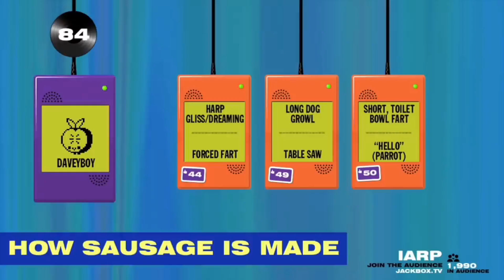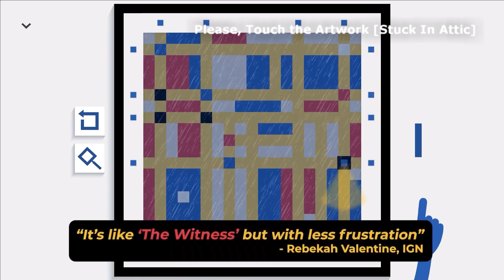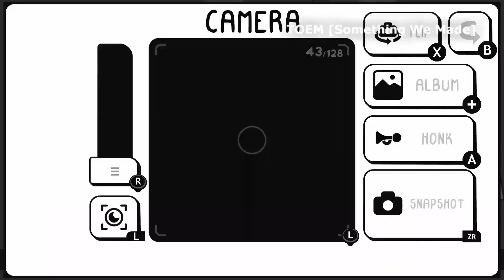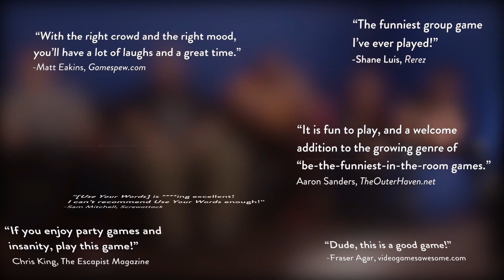Top 50 / Best Indie Family Games on Nintendo Switch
If you're looking for the family to enjoy together, playing in front of the kids, or something more age-appropriate this will give you some great variety

Want to see the rest of the list with reviews and more info!?!?

00:00 Intro
00:06 It Takes Two [Hazelight]
00:36 Rainbow Billy: The Curse of the Leviathan [ManaVoid Entertainment]
01:06 Moving Out [Team17]
01:36 LEGO® Bricktales [ClockStone]
02:06 Overcooked! All You Can Eat [Team17]
02:36 SteamWorld Dig 2 [Image & Form International AB]
03:06 SpiderHeck [Neverjam]
03:36 Temtem [Crema Games]
04:06 The Wild at Heart [Moonlight Kids]
04:36 Unpacking [Witch Beam]
05:06 Labyrinth City: Pierre the Maze Detective [Pixmain]
05:36 Space Otter Charlie [Wayward Distractions]
06:06 Carto [Sunhead Games]
06:36 Pumpkin Jack [Headup Games]
07:06 Heave Ho [Le Cartel Studio]
07:36 Miles & Kilo [Four Horses]
08:06 The Jackbox Party Pack 2 [Jackbox Games]
08:36 PHOGS! [Coatsink Software]
09:06 Haven Park [Mooneye Studios]
09:36 New Super Lucky's Tale [Playful]
10:06 Train Valley: Console Edition [BlitWorks]
10:36 A Monster's Expedition [Draknek]
11:06 Jenny LeClue - Detectivu [Mografi]
11:36 Please, Touch the Artwork [Stuck In Attic]
12:06 Endling - Extinction is Forever [Herobeat Studios]
12:36 TOEM [Something We Made]
13:06 A Short Hike [Adam Robinson-Yu]
13:36 Alba: A Wildlife Adventure [UsTwo Games]
14:06 Two Point Hospital: JUMBO Edition [Two Point Studio]
14:36 Forager [HopFrog]
15:06 SteamWorld Quest: Hand of Gilgamech [Image & Form International AB]
15:36 Marble It Up! [Marble It Up]
16:06 Figment [Bedtime Digital]
16:36 The Adventure Pals [Massive Monster]
17:06 The Spirit and the Mouse [Alblune]
17:36 Tinykin [Splashteam]
18:06 RPG Time: The Legend of Wright [Aniplex]
18:36 Lost in Play [HappyJuice Games]
19:06 Hoa [PM Studios]
19:36 LEGO® Builder's Journey [LEGO System]
20:06 El Hijo - A Wild West Tale [HandyGames]
20:36 Ooblets [Glumberland]
21:06 My Singing Monsters Playground [Big Blue Bubble]
21:36 HOT WHEELS UNLEASHED™ [Milestone]
22:06 Get-A-Grip Chip [Redstart]
22:36 Yono and the Celestial Elephants [Neckbolt]
23:06 A Juggler's Tale [Mixtvision]
23:36 Use Your Words [Smiling Buddha Games, LLC.]
24:06 SUPER FUNKY BOWLING [Nathaniel Strub]
24:36 Wizorb [Tribute Games]
25:06 Outro